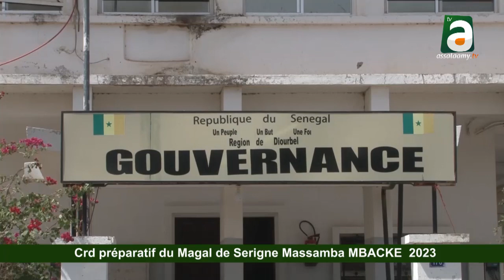Crd Préparatifs du Magal de Serigne Massamba MBACKÉ 2023